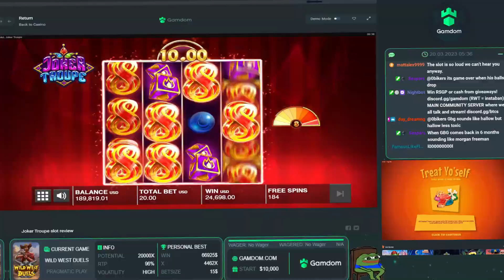HOW I TURNED $20,000 to $250,000 (INSANE HITS)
We expected a quick stream intentionally doing high rolling, but we literally went to the moon!!

18+ content, please gamble responsibly.